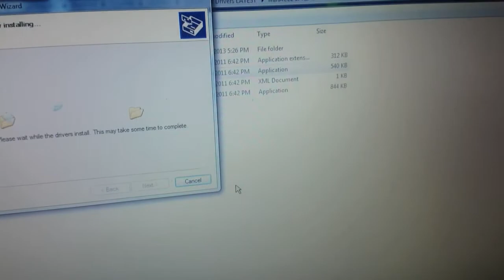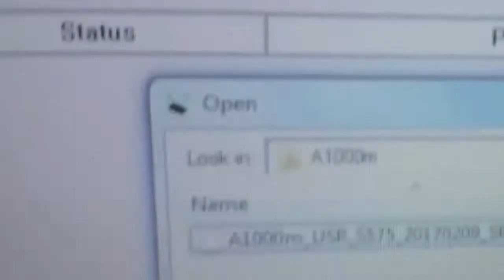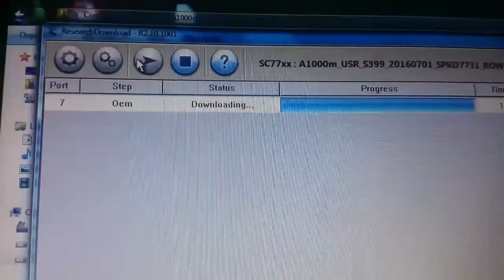Flash Lenovo vibe A Paling Ampuh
Flash Lenovo vibe A
Frimware di Bawah ini